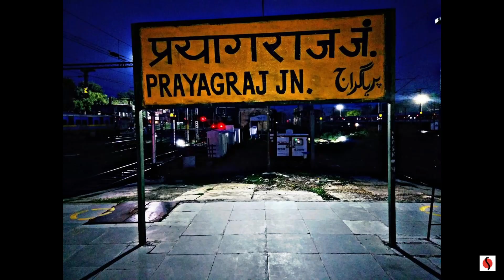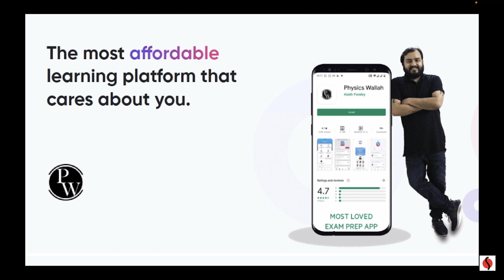Physics Wallah Success Story | The journey of Alakh Pandey | Aman Bhaiya vs Physics wallah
Physics Wallah Success Story | The journey of Alakh Pandey . The video describes the complete story and journey of alakh pandey also known as Physics wallah.
When there was lot of competition between many ed tech companies, pw emerges as a star. It left all the companies behind and become 101st unicorn of india.

There is also a recent fight between Aman Dhatterwal and Physics wallah

Who is right in aman vs pw